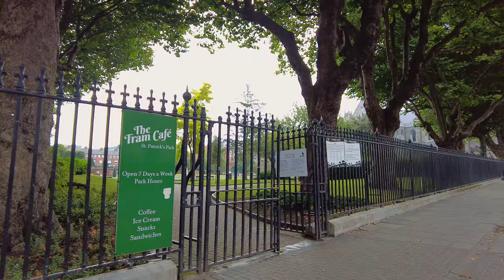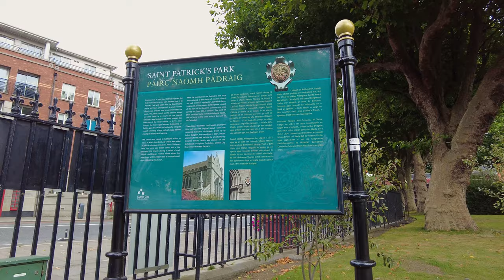4K, 60FPS, UHD, Dublin 8, walking tour, DJI Pocket 2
So to combine my interest along with photogrpahy I have created these Virtual Walking tours

4k,UHD,Ireland,Irish,Walking tours Ireland,Walking tour,Walking ,Dji,Dji Pocket,
travel from home tours,medieval city,Dorans photos,

4K, 60FPS, UHD, Dublin 8, walking tour, DJI Pocket 2